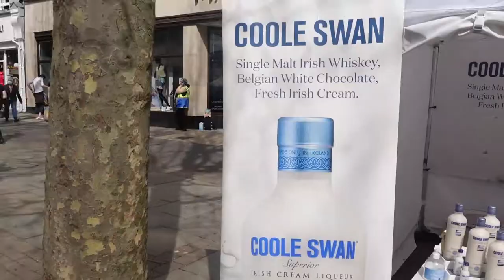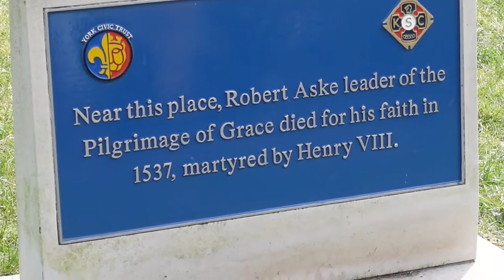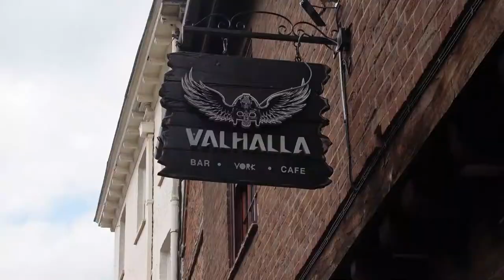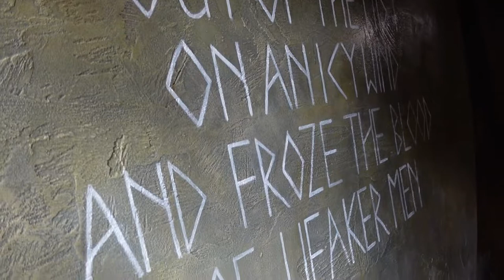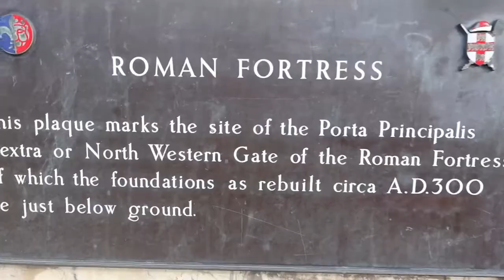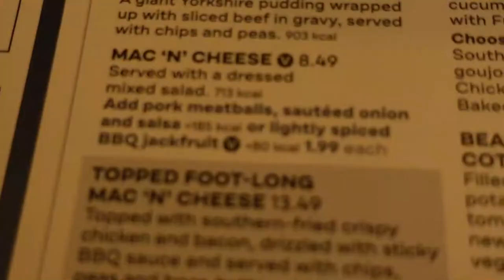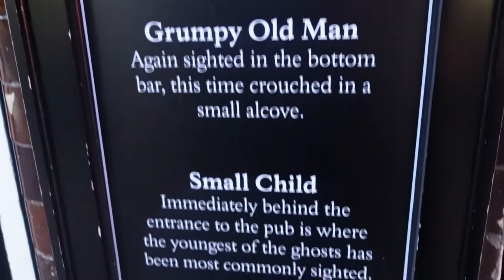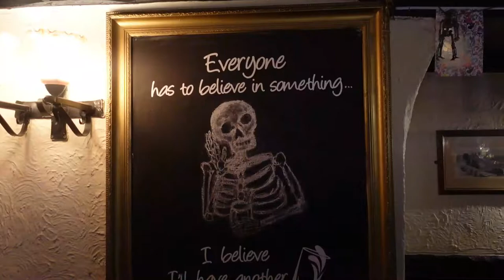York Vlog Day 1 | Drakes Fish & Chips | Riverside Drinks, Haunted Pub & Bit of Culture 2022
Hi everyone!

This week we had a mini break in York. The weather was so lovely and we really enjoyed our stay. We tried THE BEST fish and chips we have ever had at Drake's Fish and chips. Rated number 1 in York for a reason! We wander around the city looking at the different historic streets, we had a look at the Shambles but it was just sooooo busy! We did go on Easter weekend so our own fault!

We have a few drinks by the River Ouse. The pubs/bars with the outdoor seating are brilliant. On a nice day you will need to queue up for a bit but it's so worth it for a lovely relaxing view.

We go to see Cliffords Tower, walk the York City Walls and see the cathedral gardens. Whilst in the gardens we see the ruins of the Abbey and see the cutest smallest owl in the world!

We show at room tour at the Travelodge on Micklegate, not the best room we have ever stayed in but it did the job as a home base for one night.

We have food at The Old Bank which again...wasn't the best but was just a little unfortunate that the oven was broken and a few options weren't available. We love the vibe in there and would definitely return for drinks.

We finish the night by stopping by Lendal Cellars and The most haunted pub 'The Golden Fleece'. We love both of these locations and would highly recommend visiting them on your next time in York. We really enjoyed the live music in The Golden Fleece!

We had a fantastic time, we really love York and can't wait to return. Part 2 of our trip will be on the channel next Sunday at 6:30pm UK time.